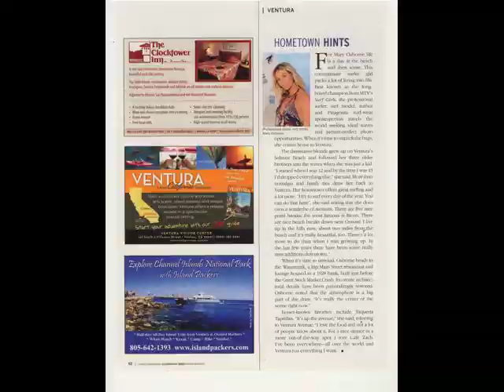Mary Osborne video resume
Mary Osborne surfing